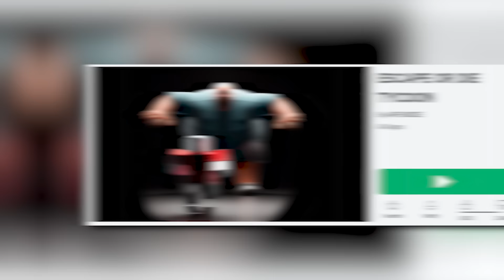SONO STATO RAPITO DA UN TIPO STRAMBO.. - ROBLOX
Nuovo video di Roblox, oggi sono stato rapito da un tipo strambo..